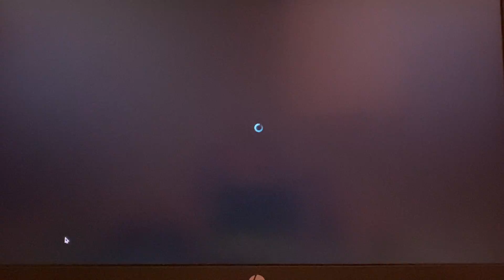Free to play episode 1: Raid Shadow Legends